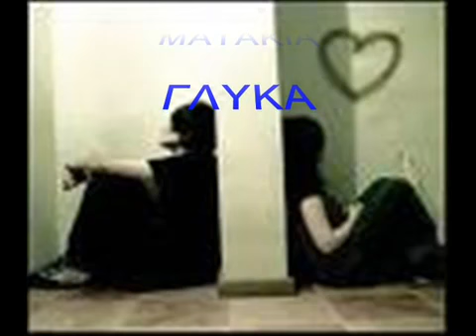ΜΙΧΑΛΟΠΟΥΛΟΣ ΠΑΝΑΓΙΩΤΗΣ ΔΕΙΡΕ ΜΕ ΠΑΛΙΟΖΩΗ wmv